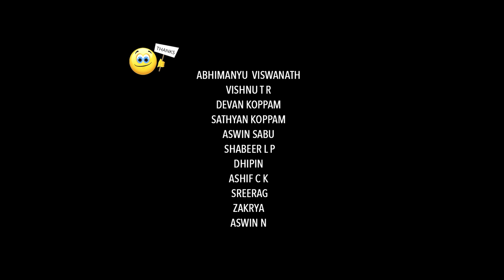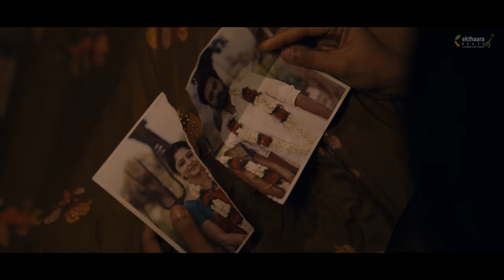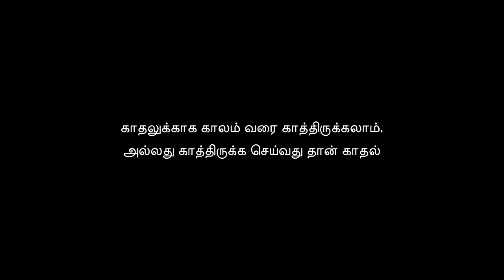THEDAL – A Romantic Tamil Musical Album 2021 I Sithara | Vishnu Balakrishnan IAshika | Ekthaarabeats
The wait for love never ends. THEDAL is a Tamil musical album which tells you about the love of a couple and the consequences they face after their marriage.

Location : Karadimadai villege, vadivalapalayam villege,, sundakamuthur, kovaiputhur (Tamil Nadu)

Direction : Jamsheer muhammed
Concept: Dr.Thaara Jeyashankar

Singer : Sithara Krishnakumar
Lyrics : Divyavalli Santhosh

Cast
Vishnu Balakrishnan
Ashika Asokan
Rotary R Manikandan

Dop : Shihab Ongallur
Editor : Sachin Sathya
Chief associate director : Bhasker aravind
Art : classic media
Makeup : Mahesh Balaji
DI studio : 24seven studio
Colourist : Bilal
Associate cameraman:  Midhlaj Muhammed
Stills : Fawaz Muhammed
Production controller: Abijith K Rajan
Location manager : Rotary S Manikandan
Vocal studio : Auo2 studio, Kadavanthra
Programming & mixing : Mathews Hyjan
Flute : Sarath Sarangi
Guitar: Ananthu
Studio : strings sound hub
Recording video : Shameer Evon
Publicity design : Kishore Babu
Transportation: Ambujakshan
Production boy : Ajeesh
Camera unit : Classic media logo

Lyrics

Pallavi:

Kaadhalane en kaadhalane
Beloved! Oh my Beloved!
nenacha thaangalaye
When I think ,cannot bear the pain
Unna nenacha thaangalaye
When I think of you, I cannot bear the pain..
Nee mattum podhum ,en kooda nee venum
I need only you,i want you with me..
Thaanga mudiyalaye
Cannot tolerate the pain
Adhu kaadhal vedhanaye
Thats nothing but pain of love

Anupallavi:

Unna mattum paathaen
I saw only you..
en nenjoram needhaane
You are only in my heart

Oorukulla oora suthi onnaaga ponome
We used to roam in the town together
Pogumidamellaam nee dhaan en raasaave
Wherever I go.. i feel you are there my darling!
thedi alanjene
I searched for you and wandered
unna yengi thavicheney
I longed for you and suffered with more pain inside.

Charanam:

Enna sollaporen
What will I say?
yen aathi nee vaandhaale
When you come my girl!
Ekku thappa aache
Mistakenly everything has happened
naan sonnene or vaartha
i told one word..
Kaalam kadandhaalum
As time moves on..
 nizhalaaton(m) naandhaane
Like shadow I will be there with you..
Thedi alanjene,,
Yengi thavicheney
I Longed for you and suffered in pain ..